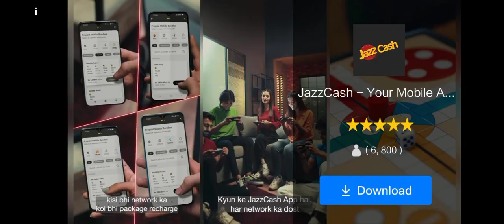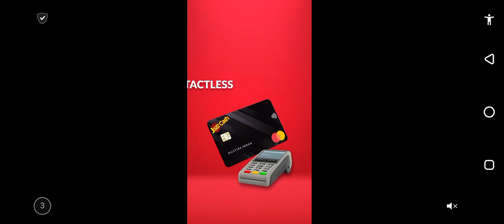Mercedes-Benz 190 E 2,5-16 Evolution II next day updates for speed lovers 🏎️🎟️🎟️🎫🎫🏎️🏎️🏎️🏎️